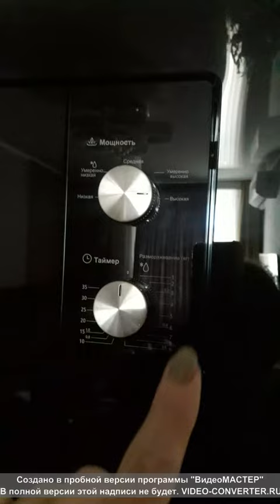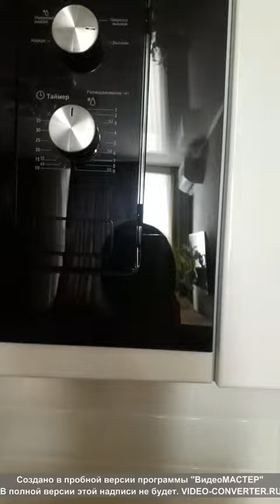Видеообзор СВЧ MAUNFELD